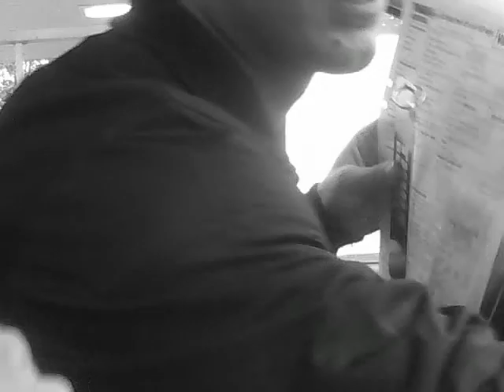Janne Josefsson ringde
Ännu ett meningslöst klipp. Det som är roligt är att Erik inte vet att jag filmar. Det är bara det som är kul.